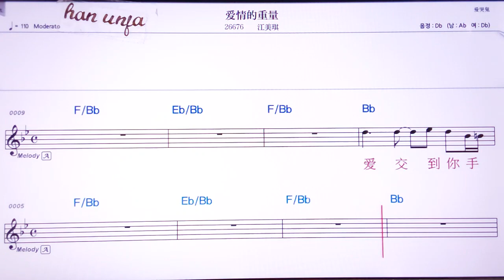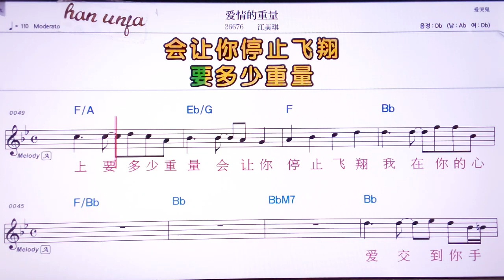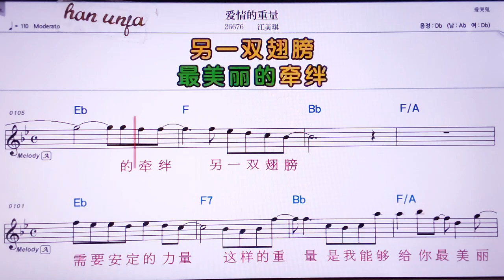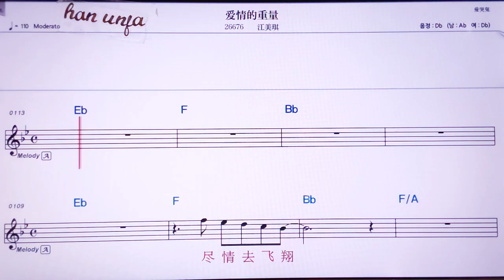💖아이칭더쭝리양/쟝메이치 👍MR,노래방, 악보, 코드,Karaoke With Sheet Music